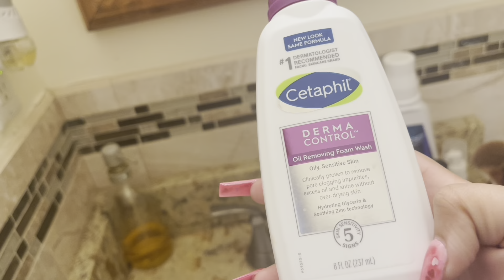HOW I CLEAN MY MAKEUP BRUSHES | BEING PRODUCTIVE!!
Hey guys! How have all of you been? I upload on Monday’s, Wednesday’s and Saturdays. If I miss an upload I will post the day after.

Personal page- _piki_xo
Beauty page- pikis_beauty